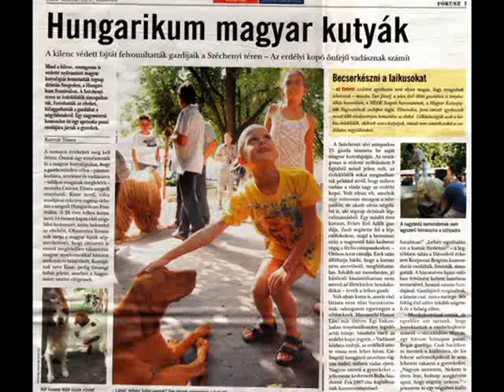Erdősor Kincse -Savoyai Cinkos-vizsla